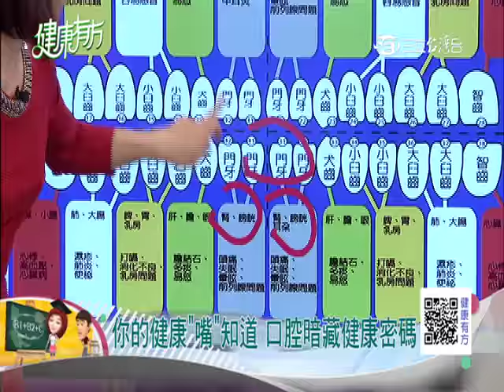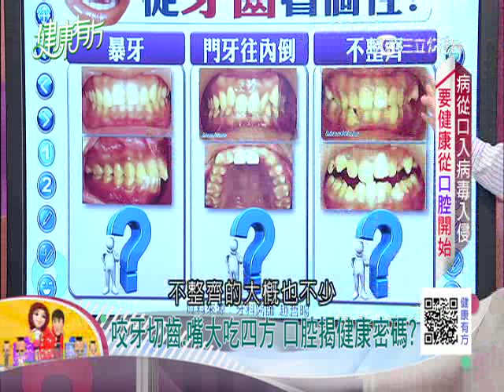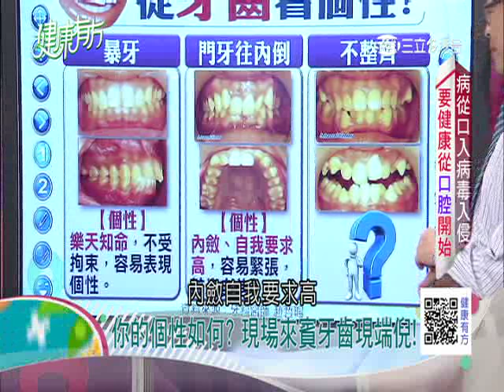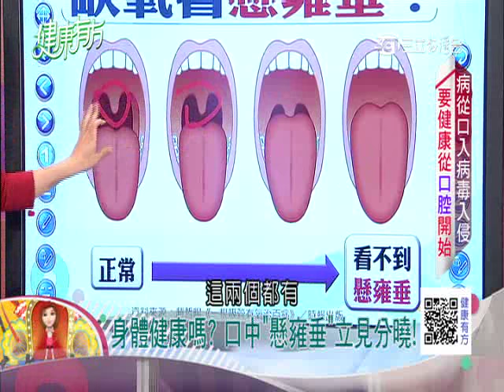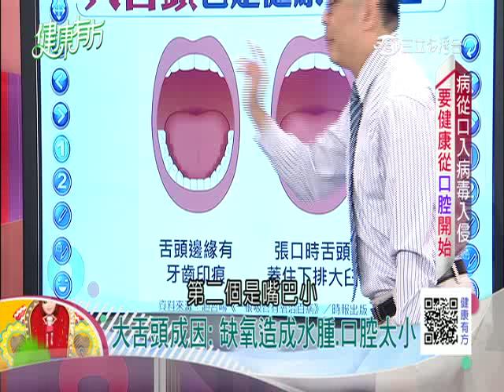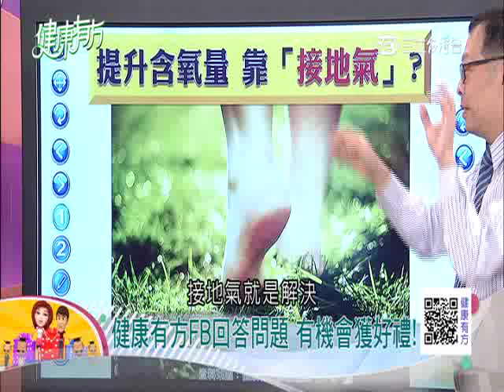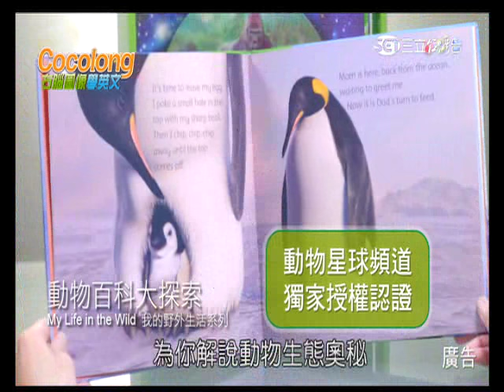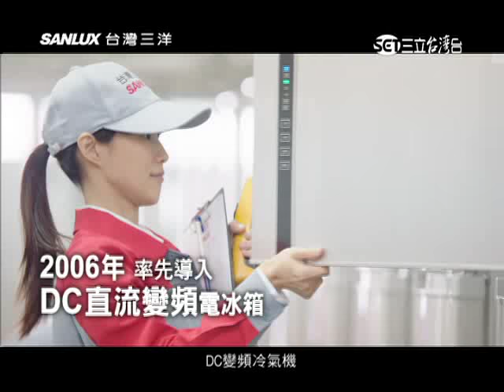病從口入病毒入侵 要健康從口腔開始!｜健康有方 第322集｜三立台灣台CH29 ｜三立財經台CH88｜主持人 張雅芳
＊病從口入病毒入侵 要健康從口腔開始
＊性格與個性 從牙齒可透露玄機?
＊神奇的大地能量 要健康靠「接地氣」？
＊一招抗失眠 神奇折毛巾快速入眠法

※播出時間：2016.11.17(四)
※播出頻道：
三立台灣台 首播CH29 10:00
三立財經台 重播CH88 21:00

※今日來賓：
牙科醫師 趙哲暘
自然醫學博士 陳俊旭
時尚生活家 Paul
藝人 芳瑜